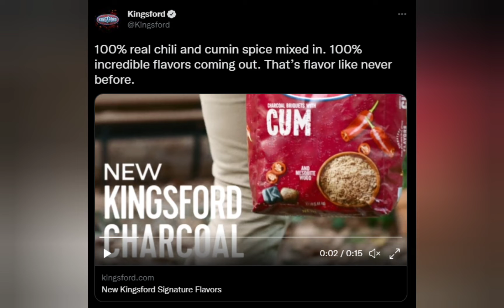Random OOC Images From My Folder 27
Song is Battle 2 from Crosscode